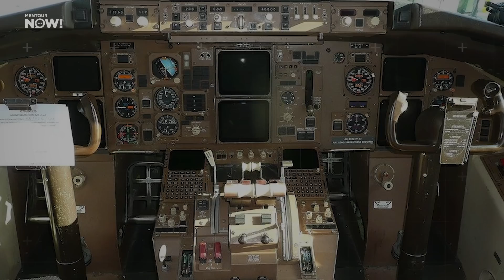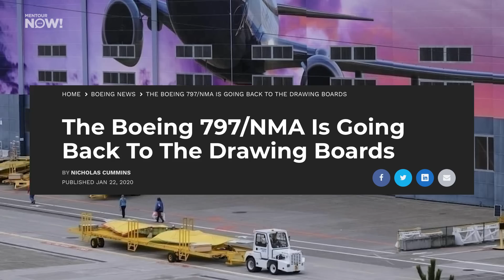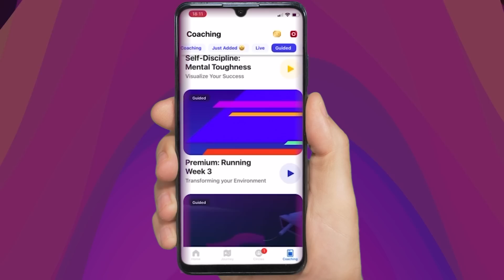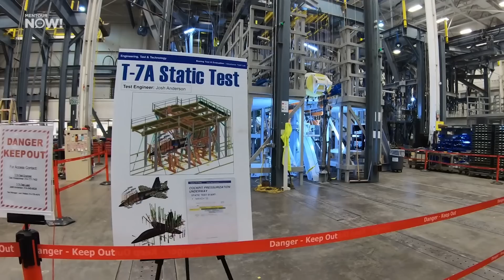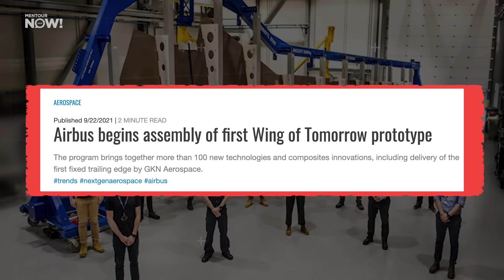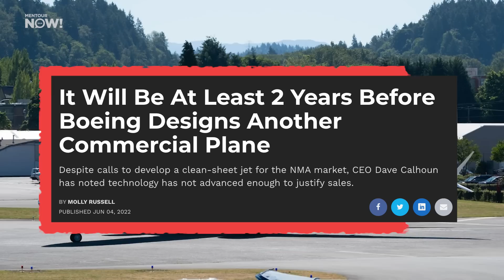Is Boeing Planning a 757 MAX?!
When Boeing decided to stop manufacturing the Boeing 757 back in 2002 it left a big hole in the Boeing family lineup. Now the Biggest Boeing 737MAX will be able to carry around 230 passengers and the smallest Boeing 787 around 350. Since the Boeing 767 passenger version has also stopped production, Boeing has nothing to fill that part of the market and fend of the Airbus A321 family. So what will Boeing do? Would it be possible to create a new version of the beloved 757/767?
In todays video I will pick that possibility apart and see if, at the end, it would make sense to do this or if it would be smarter to concentrate on a new aircraft.